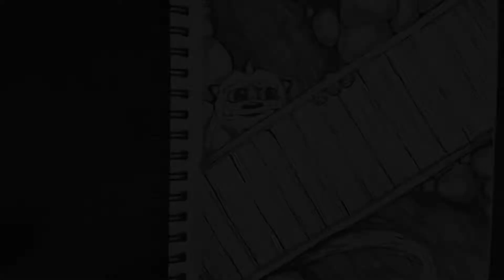Inktober 2017 | Day 7 Shy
A shy troll for day 7!
It's my first time with copic markers!! Picked them up so I would stop shading my ink drawings with color pencil. : P